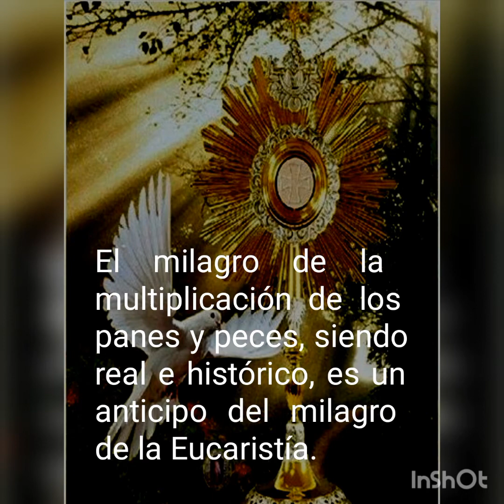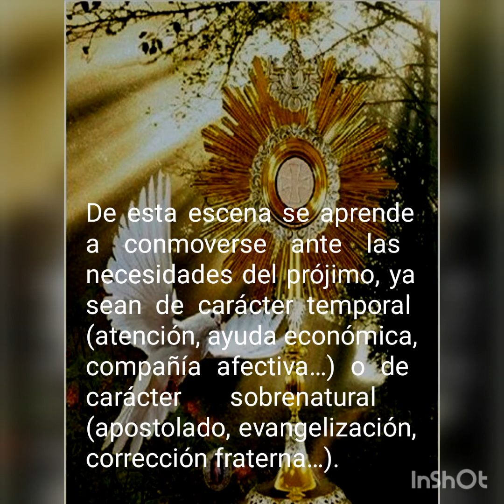Primer misterio de Jesús Sacramentado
1º Misterio:( La multiplicación de los panes).                                                    En la multiplicación de los Panes, Jesús quiere mostrarnos que el Pan que El nos va a regalar en la Eucaristía es para todos y cada uno de nosotros, para todos los que quieran recibirlo. Sin embargo, muchas veces despreciamos ese grandísimo regalo que El nos ha dejado y lo dejamos solo en el Sagrario, o esperando en la mesa a ser comido por nosotros. Vamos a aprovechar este momento para pedirle perdón por nuestra indiferencia, orando: "Ten misericordia de nosotros".